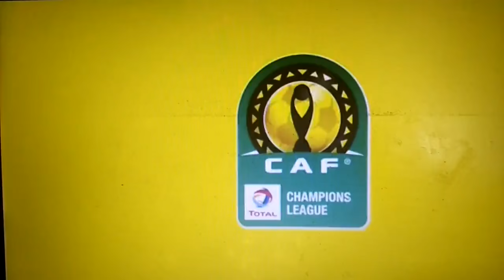شاهد اهداف مباراة الاهلى وفيتا كلوب - دورى ابطال افريقيا 2-0 / نعليق عصام الشوالى